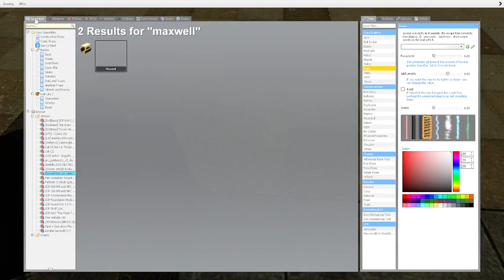Me and Maxwell find a KILLER in our hotel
Me and Maxwell find a hotel that looks very bad. On the pics it looks good but when we get there it looks very bad and next door the person is dead...